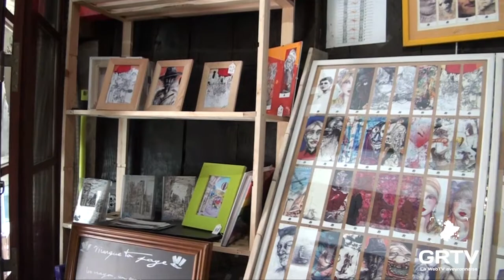Adrien, dessinateur, illustrateur, peintre à Sauveterre De Rouergue